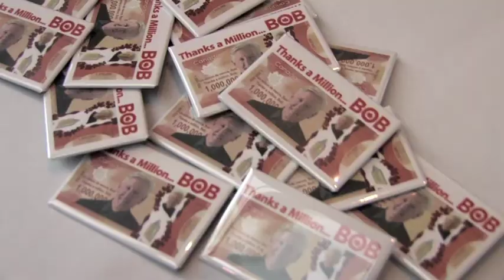Thanks a Million Bob! Bob Rae, PC, OC, OOnt, QC, MP Leader of the Liberal Party of Canada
An evening fundraiser March 11, 2013 with the Bob Rae, leader of the Liberal Party of Canada, in Thunder Bay, ON, Co-hosted by the Thunder Bay Superior North Federal Liberals and the Thunder Bay Atikokan Federal Liberal Ridings associations. Hosted at the lovely Bight Restaurant on Lake Superior in the heart of Prince Arthurs Landing.